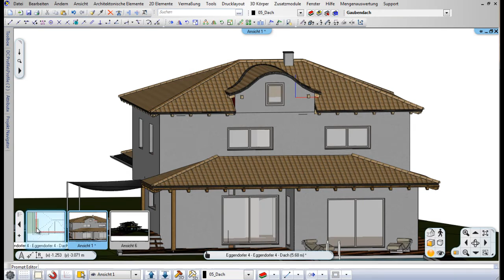Fledermausgaube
Erstellen Sie in ARCHline 2013 eine Fledermausgaube.